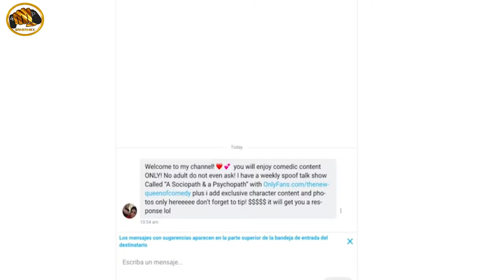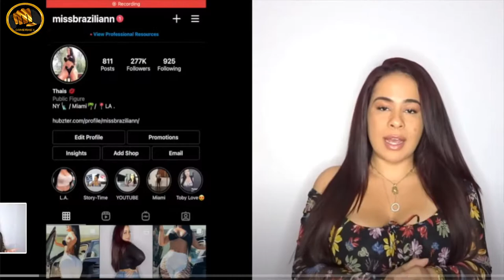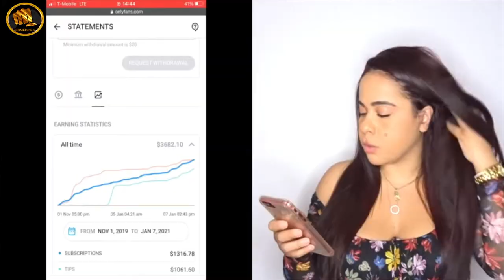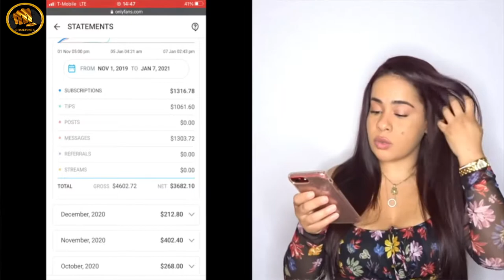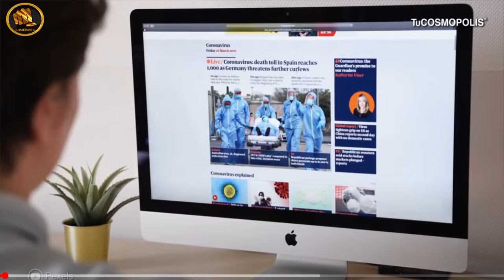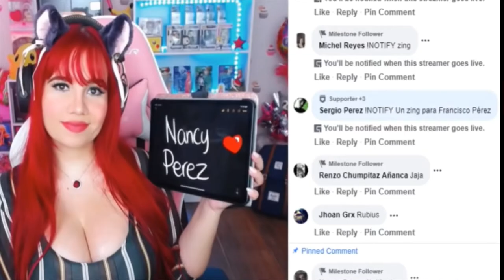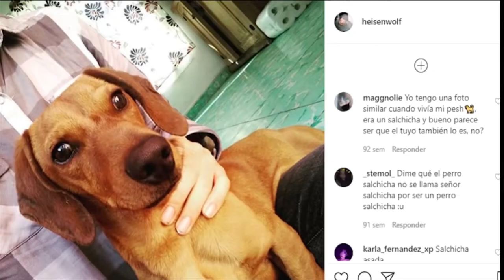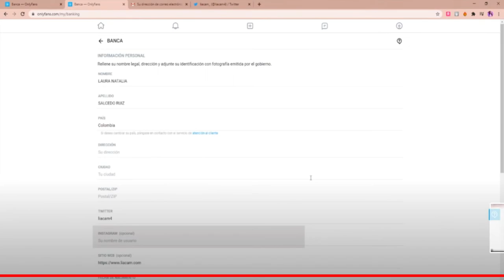Rincón del Gamer: Only Fans